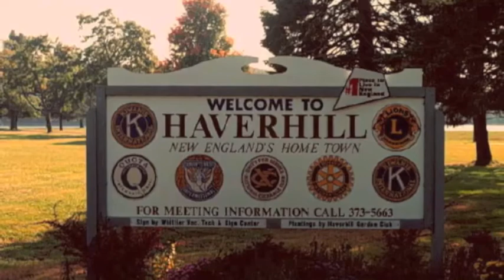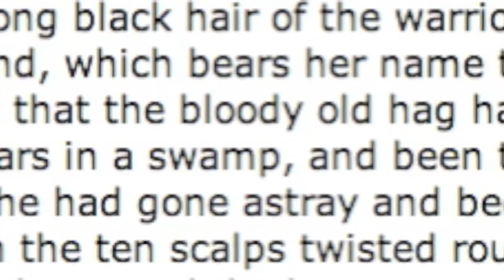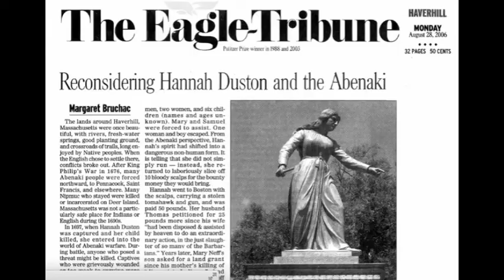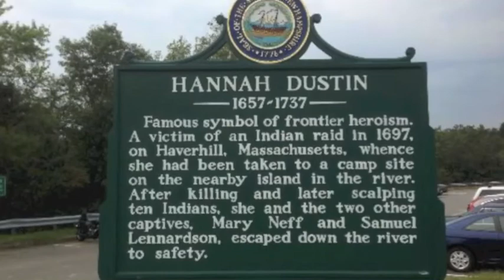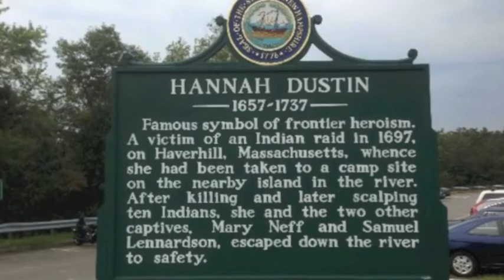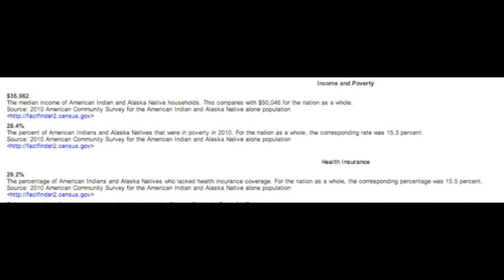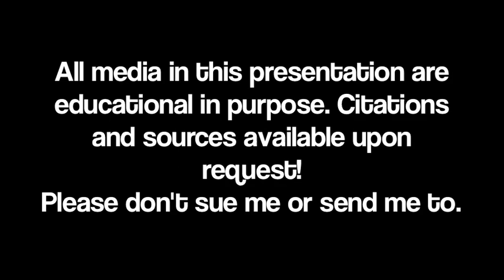The Unevening 5: Hannah Duston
The creative team behind the Unevening has decided, in honor of the end the school year, to upload a more educational installment in our anthology series.

A list of sources and citations is available for anyone who would like see where we are getting our information from, and we would be more than glad to share it with you!

thanks a bunch, and hope you like the video!